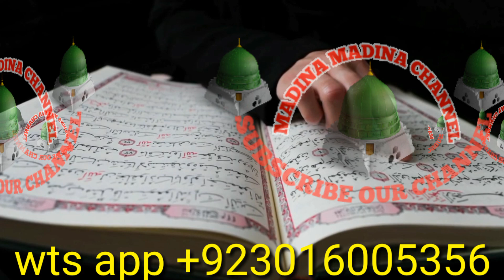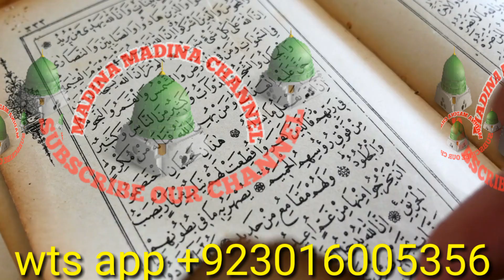ramadan k pehle juma ka wazifa for all problems solution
assalam o alaikum friends welcome here in MADINA MADINA CHANNEL
this is the channel of dreams meanings and all types of islamic guide
in our MADINA MADINA CHANNEL all types of wazaif mostly wazaif for love relationship
and our all content own and according rules of quran and hadees
we hope that you will like our video